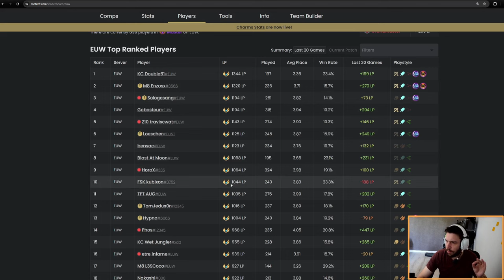Analyse d'une game top 10 ladder EUW de Teamfight Tactics - Set 12 Patch 14.16